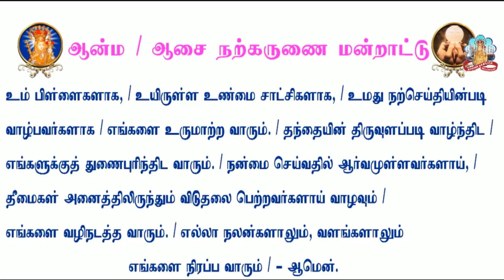பிறருக்கு பணி செய்வதே, இறைவனுக்கு பணி செய்வதாம் ✠ Vailankanni ✠ 26-05-2021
❋ We Serve God By Serving Others.
❋ கடவுளுக்கு பணி செய்வது போல,
பிறருக்கு சேவை செய்யுங்கள்
❋ Your talent is God's gift to you.
❋ Use your God given gifts to serve others.
❋ Loving God and Loving Others
❋ Serve God By Serving others